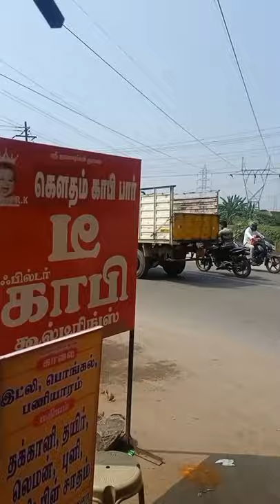waste water line soak pit work